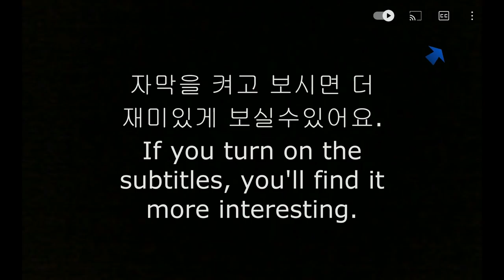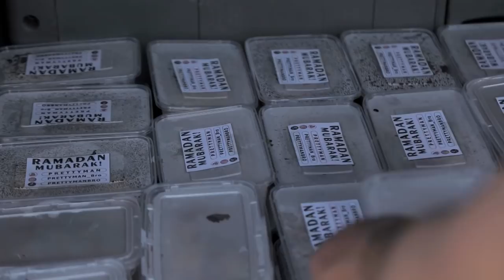Sub)양고기 50KG & 감자 50KG 가장 맛있는 시골요리 나눔 먹방!